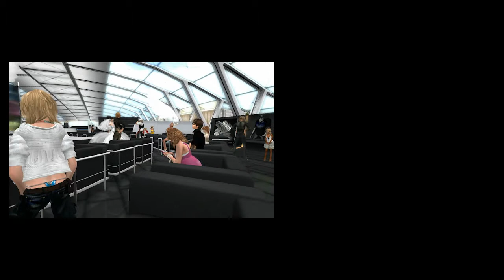GABRIEL OPENING Collection by AGATA Models Agency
This movie is presentation of an opening collection.